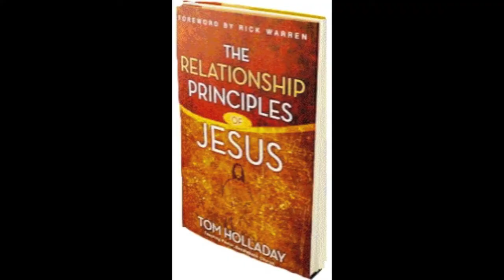W. Franklyn Richardson's Relationship Principles Lecture 2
Highlights from lecture 2 of  "The Relationship Principles of Jesus",  occuring every Wednesday at 7p.m., from September 14 to October 19, 2011 at Grace Baptist Church, 52 S. 6th Ave., Mt. Vernon, NY 10550. All are invited to come and learn  how to have the best relationships possible with God and your neighbors.